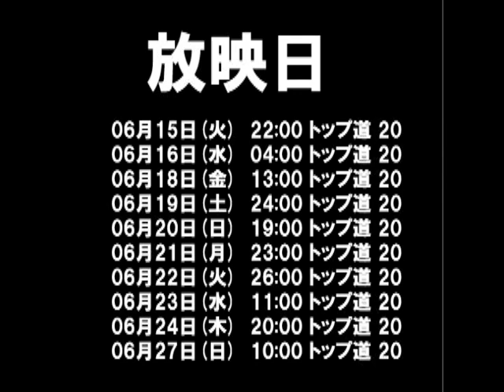トップ道20プラ 高画質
今年初のトップ道20!!６月１５日２２：００の放映前に予告編公開開始!!
関東メジャーレイク高滝ダムに挑戦!!メジャーレイクでトップウォーターは通用するのか！？